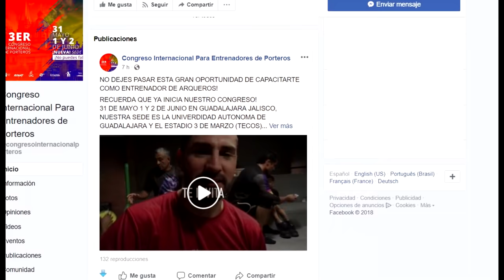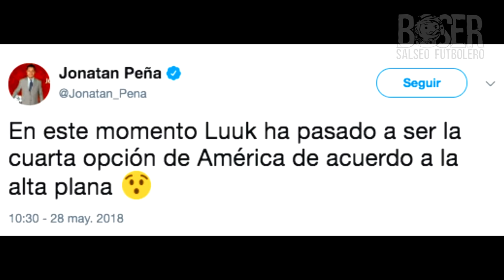ADIOS a Gio de Rusia2018 Almeyda no está Feliz en Chivas ya se va a CHINA y Futbol de Estufa Boser S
pako ayestaran a pachuca Almeyda no está Feliz en Chivas ya se va a CHINA y Futbol de Estufa Boser Salseo futbol de estufa y traspasos de este draft 2018 pizarro a monterrey almeyda se va de chivas